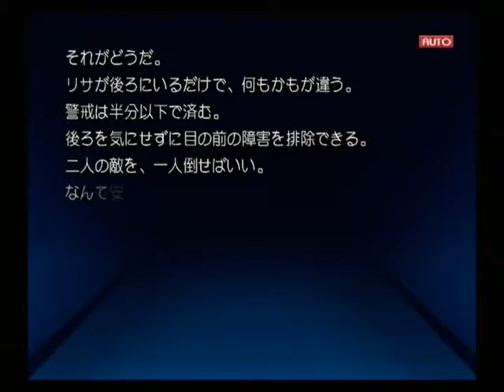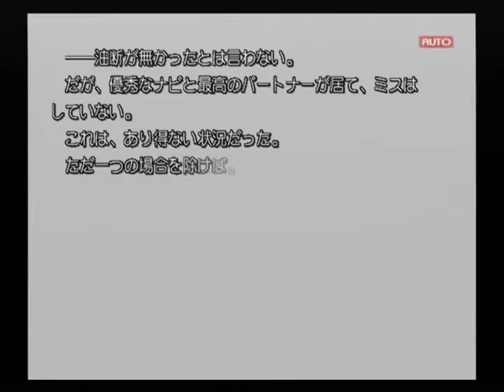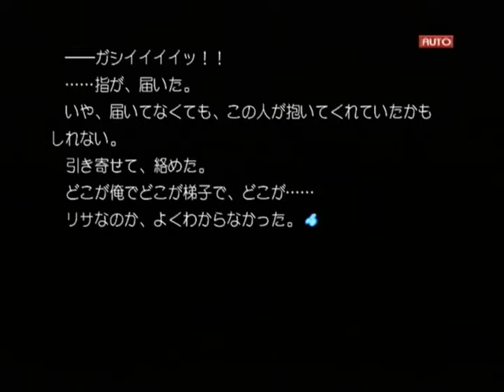【PS2】Routes PE 初見プレイ Part９ ～――それは、詳細なタンカー事故報告集だった 【スタートオンゲームズ】【スタゲー】【JAPAGE】